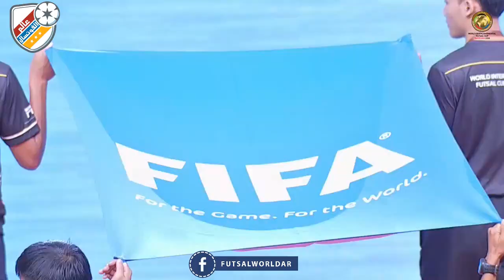World Intercontinental Futsal Cup - Chonburi Bluewave (THA) 2x3 Carlos Barbosa (BRA)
في ختام مباريات دور المجموعات لكأس القارات لأندية الفوتسال, تشونبوري بلو ويف المضيف يخسر و بنتيحة 2-3 أمام كارلوس باربوسا البرازيلي في مباراة جنونية...